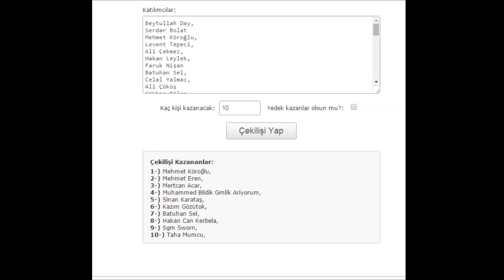Mangırkart Sponsorluğunda-Beğen Paylaş Etkinliği Sonuçları